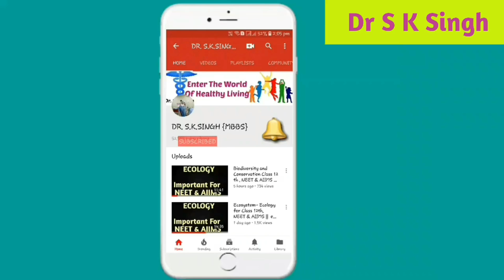Scientific Tips for Students to increase Productivity in Study | 5 X Faster speed of Learning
Mission MBBS Series on unacademy Every Day at 10 AM ( Morning) & 8PM ( Evening)
Each and Every session is very Important for You.
Be Ready Dont Miss Even Single Class, Set Alarm...

You can also follow me on Unacademy:
My prolife On Unacedemy
Telegram link for more update of Free live Classes & NOTES